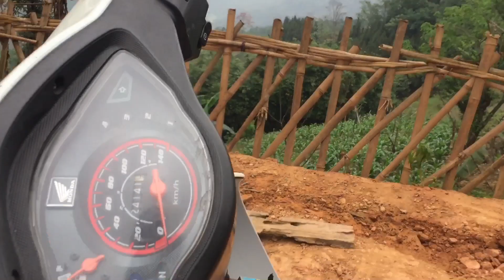Lấy Trứng Kiến Kích Lửa cho Choè Lửa • Sáng Tây Bắc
Trứng kiến tuy hơi khó lấy nhưng mà nó rất nhiều chất đạm và prt cho chim anh em nhé !